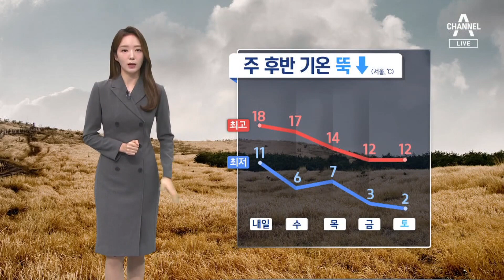[날씨]내일 중부 곳곳 빗방울…출근길 짙은 안개 유의 | 뉴스A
[날씨]내일 중부 곳곳 빗방울…출근길 짙은 안개 유의

내일 출근길에는 안전 운전하셔야겠습니다. 내일 오전까지 내륙 곳곳으로 가시거리 200m 미만의 매우 짙은 안개가 예상되고요. 서쪽 지역을 중심으로 초미세먼지 농도 나쁨 수준이 예상됩니다.

〈평일〉
08시 50분 김진의 돌직구 쇼
12시 00분 뉴스A 라이브
17시 20분 뉴스TOP10
19시 00분 뉴스A

〈주말〉
12시 10분 토요랭킹쇼·뉴스A 라이브
19시 00분 뉴스A

〈평일〉
08시 00분 라디오쇼 정치시그널 (유튜브 라이브)
08시 50분 김진의 돌직구 쇼
10시 20분 김진의 더라방 (유튜브 라이브)
12시 00분 뉴스A 라이브
15시 50분 강력한 4팀
17시 20분 뉴스TOP10
19시 00분 뉴스A

〈주말〉
12시 00분 토요랭킹쇼·뉴스A 라이브
17시 40분 뉴스TOP10
19시 00분 뉴스A